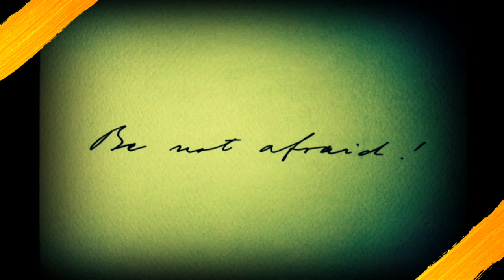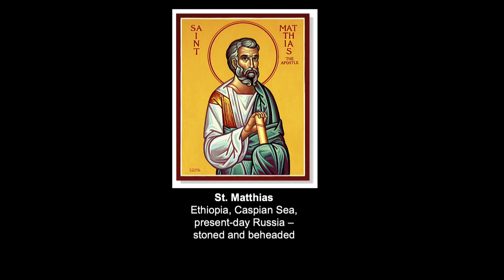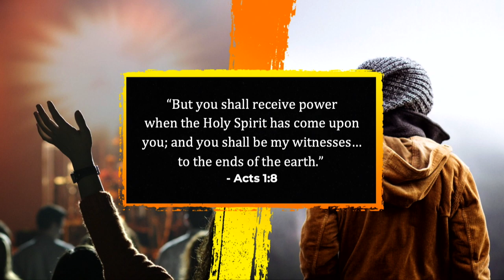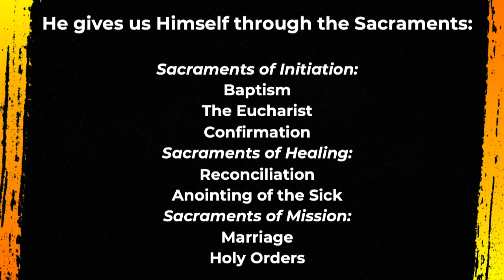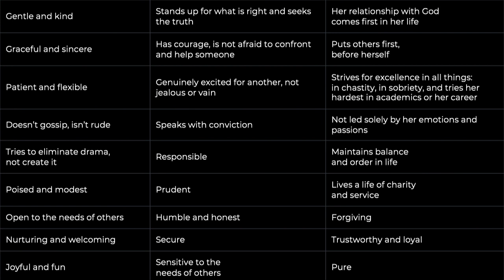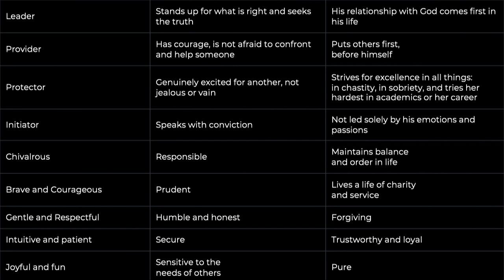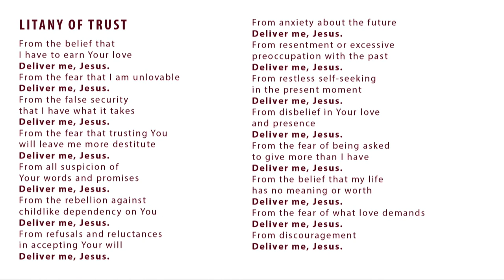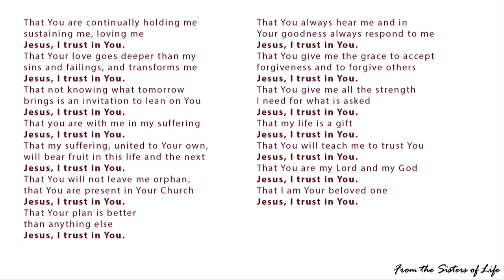Sarah Swafford - Belonging to the Body of Christ (2019 Steubenville on the Bayou)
Sarah Swafford delivered this talk, "Belonging to the Body of Christ" at the 2019 Steubenville on the Bayou.